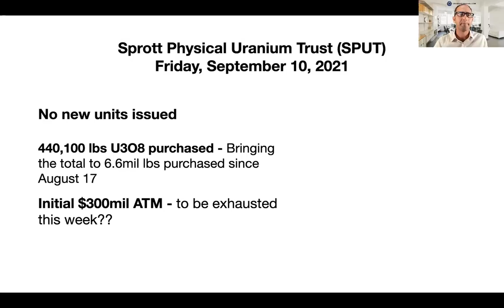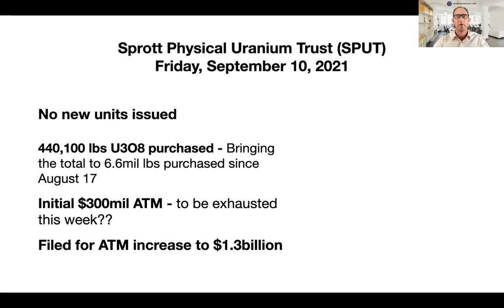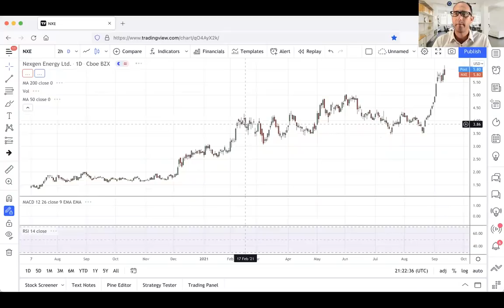Uranium Market Minute Ep. 02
For more information about our Newsletter, Uranium Insider PRO,

This video is intended for entertainment and educational purposes ONLY. Always do your own due diligence!